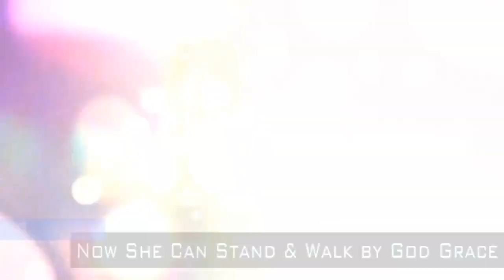NIGHT MEETING MAKHU '' PRAYER & INSTANT HEALING '' BY KHOJEWALA CHURCH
12-JUNE-2015 / THE OPEN DOOR CHURCH KHOJEWALA - VIDEO UPLOAD BY KHOJEWALA MEDIA !

IBBAN 51012
THE OPEN DOOR CHURCH
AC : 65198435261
IFSC : SBIN0051012
SWIFT : SBININBBP07